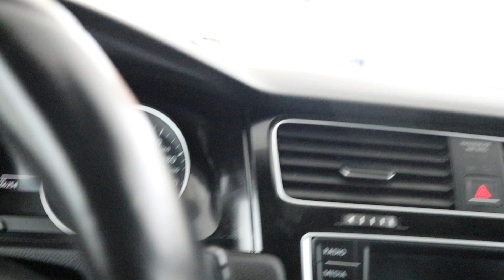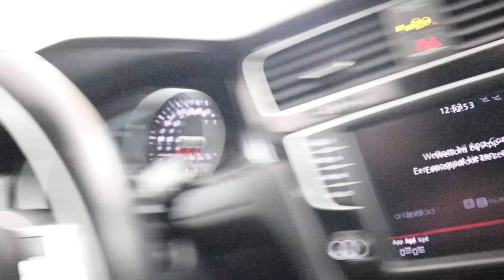Volkswagen Golf 1.4 TSI GTE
Panoramadak, Camera, Trekhaak Afn, Stoelverwarming
- AutoSiero